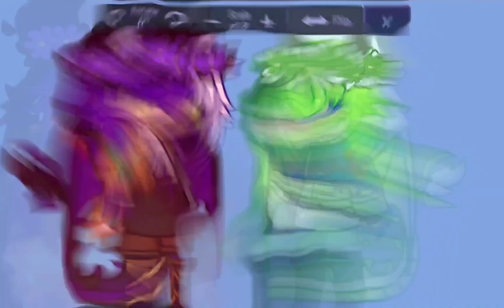"I don't exactly hate you" | GR3EN BLO0D!AU | OC | Sh¡tp0st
Y0u're nev3r gett1ng ### b@ck.

"But momma hasn't been gone for this long before. Are you sure she's ok?"
"She'll be fine "